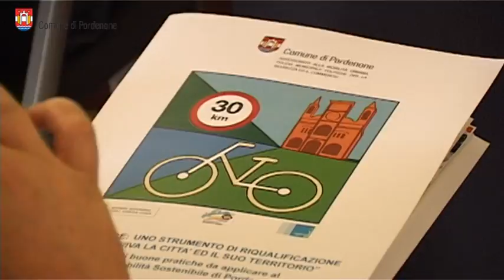Primo incontro sulla «mobilità dolce» a Pordenone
Si è svolto il 18 e 19 settembre un seminario dedicato alle buone pratiche da applicare al Piano della mobilità sostenibile di Pordenone. Un importante momento di partecipazione e condivisione, in occasione della settimana europea della mobilità